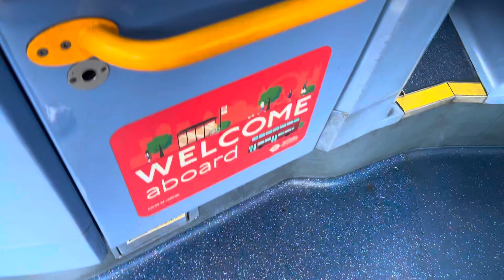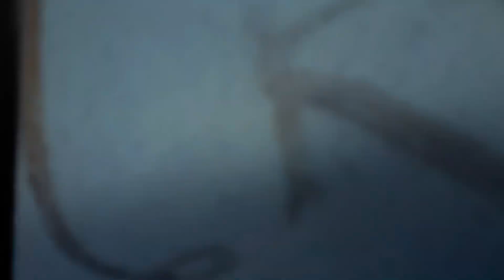(Going Soon + Grinding Engine Part) Journey on Route 139 Metroline London LK61BLX TEH1240 7/8/24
So hey we take a journey on Route 139, Number Plate LK61BLX, Fleet Number TEH1241, another journey on a TEH, also yeah this is my closest Metroline route in London now since the 168 is withdrawn it is now my closest, well was with RATP then until it returned to Metroline 3 years later and these E400 Hybrids suited since day one and will eventually leave soon with the 210 receiving electrics later on in the year or two also it is my first time on the 139 never rode it till today and it’s quite a busy route but cool one imo and this driver I rate her driving also knocking engine parts on it too which I like but yeah as always please leave a comment like and subscribe for more thanks.

Route 139

Number Plate LK61BLX

Fleet Number TEH1241

Operator Metroline (Travel)

Garage Cricklewood (W)

Waterloo Station to Golders Green